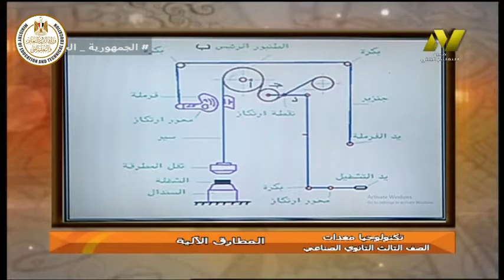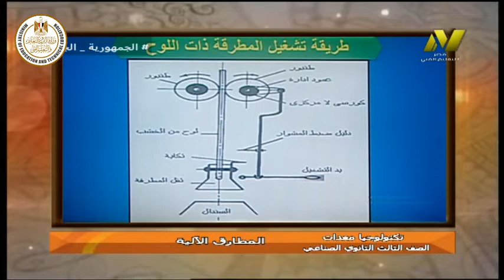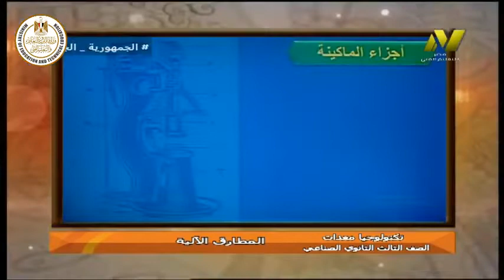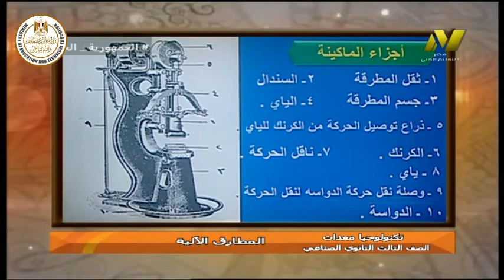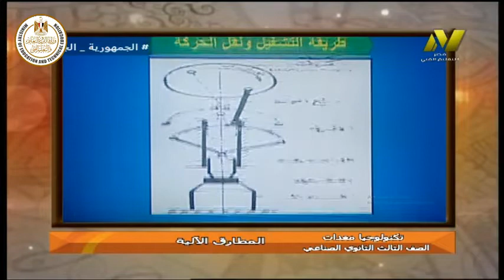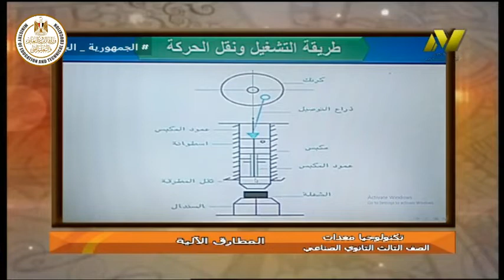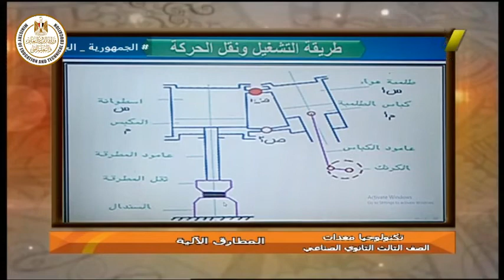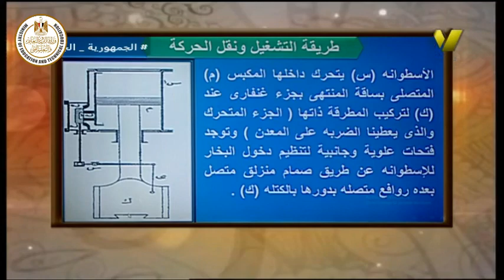الصف الثالث صناعى - تخصص حديد مشغول - معدات - المطارق الالية - ا صبحى الامير